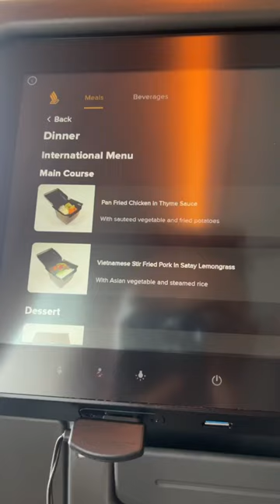What I Ate on Singapore Airlines Economy Class